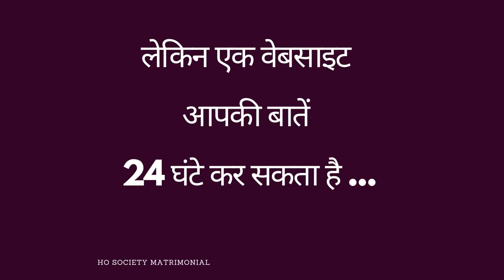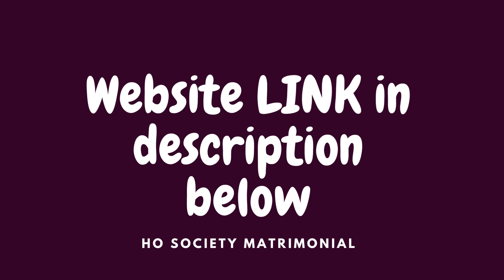आपकी शादी के लिये दूल्हा दुल्हन कौन ढूँढ रहा है ? | HO Society Matrimonial | aandi bala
अब शादी की मैचिंग देखने के लिये सारे प्रोफाइल वेबसाइट में भी उपलब्ध है. “Ho Matrimonial HUMNAWA” # आप अपना प्रोफाइल भी ऑनलाइन भर सकते हैं. # प्रोफाइल फॉर्म डाउनलोड करके भी व्हाट्सएप में भरकर भेज सकते हैं.
दुलाबु डिजिटल युग रेयो दुतेमयबु
Request - जरुरतमंद हो परिवारों को अवश्य बताइये और शेयर कीजियेगा
“ हमनवा “ A Closed System Matrimonial of HO Society “HUMNAWA” Ho Unique Matching Nuptial Approach Wedding Arrangement @ Collection of Marriage Profiles. @ Connecting One to One Ho Family. @ You can’t see all full profile of database, it’s just to keep secret. @ Paid Service System, Sincere n Secure. # Add Marriage Profile in “Matching Database” just by sending Message in WhatsApp/sms, write “Humnawa Details” & Send To - Satish Gagrai (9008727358) #

Who is Satish Gagrai? About Satish Gagrai : Native – West Singhbhum Jharkhand, Schooling from Bilaspur(CG) & Engineering College from Gwalior(MP), Job Location – Bangalore /Jharkhand. Social Activity - Worked earlier in few Free Marriage Match Making System of Ho Society. Concept Planner & Founder of NHYM (National Ho Youth Meet), Ho Upurum Jumur Bangalore & KNOT (Knowledge Talk, Bangalore), HON and many more # Facebook Search – Satish Kr. Gagrai

# Request - जरुरतमंद हो परिवारों को बताइये और शेयर कीजियेगा
Thanks & Johar !

Result:
dulha dulhan , dulha dulhan ki shaadi , dulha dulhan ki , dulha dulhan kaise banaye ,
dulha dulhan status , dulha kaise dhunde , dulha kaise dhundhe , dulha kaise , dulhan kaise ,
ho log ka marriage bureau , ho society ka marriage bureau , ho samaj ka marriage bureau , adiwasi marriage bureau , adiwaasi marriage bureau , aadiwasi marriage bureau , aadiwaasi marriage bureau , adiwasi matrimony , adiwasi matrimonial , adiwasi ka matrimony , adiwasi ka matrimonial ,